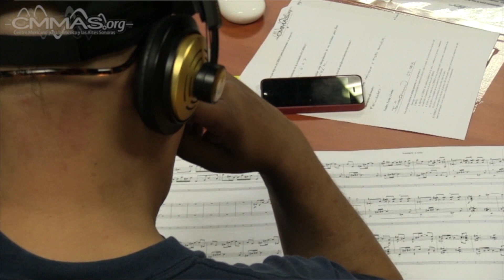Homenaje Javier Álvarez (1956 - 2023)